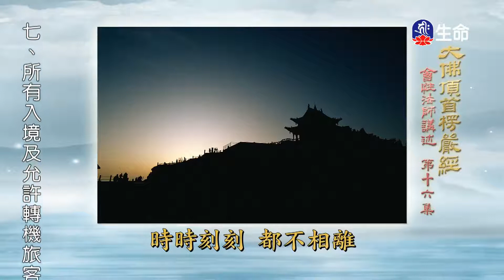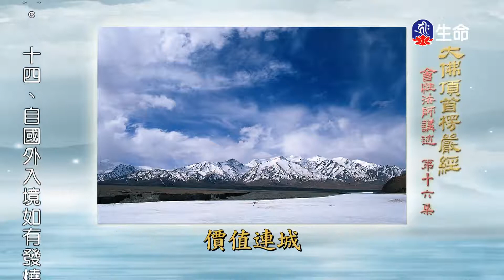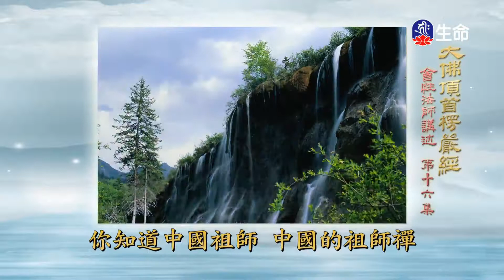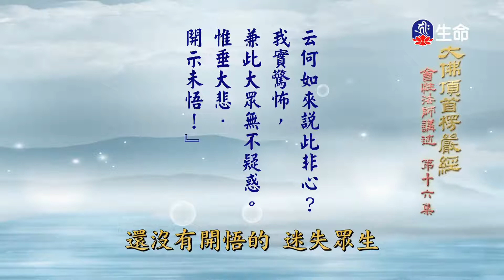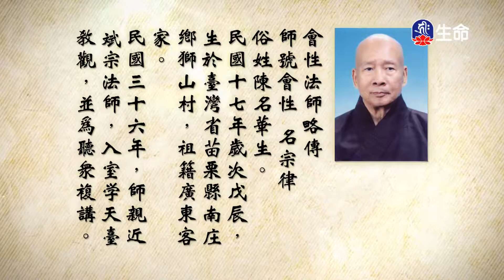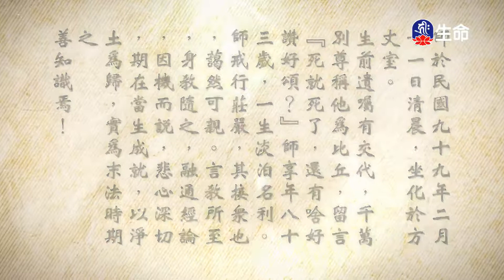大佛頂首楞嚴經(48)_長老法語_(lifetv_20210401_19:30)